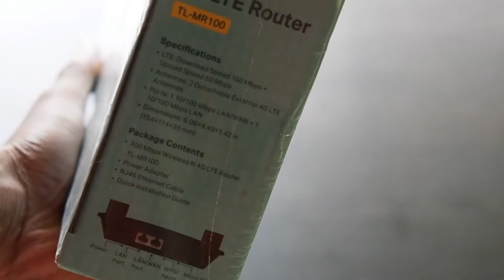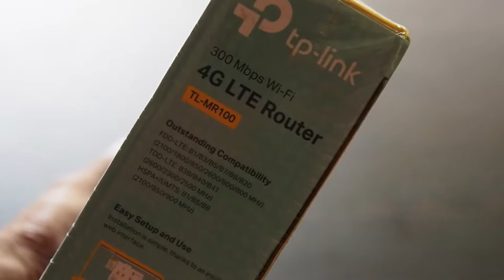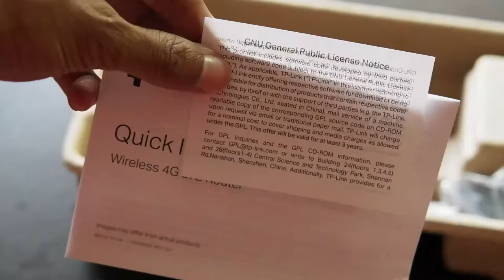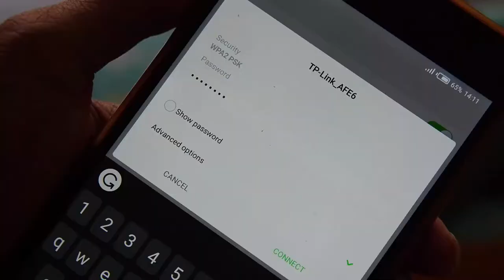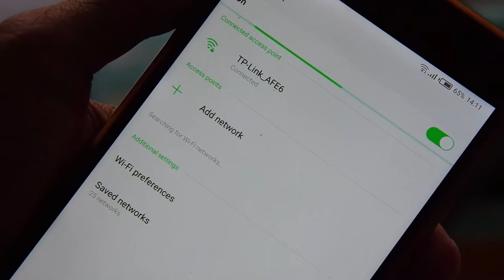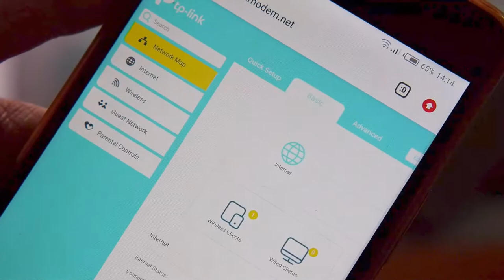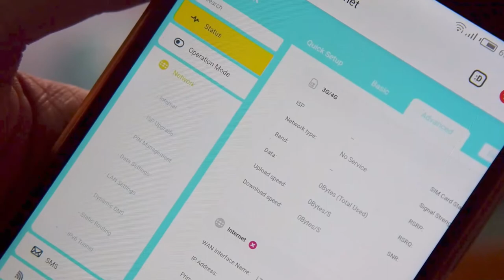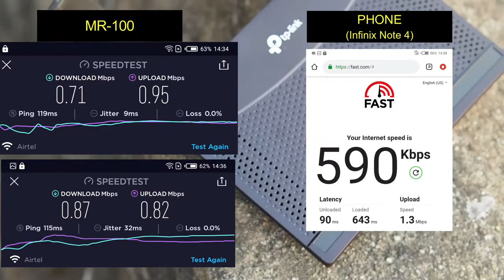TP Link TL-MR100 4G/3G Router| Setup |All Rounder SIM Router|মোবাইল ফোনে WiFi Hotspot চালাতে হবেনা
This is one of the cheapest router with 4G or 3G SIM card support and this comes from a good brand. You will find setup and speed test of TP Link TL-MR100 router in this video.

Purchase Links :
TP Link TL-MR100 4G/3G Router (Amazon)
TP Link TL-MR100 4G/3G Router (Flipkart)